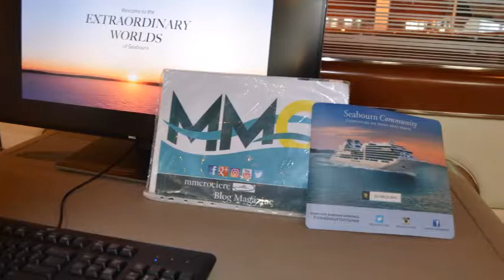seabuorn Encore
Tour a Bordo di Seabuorn Encore